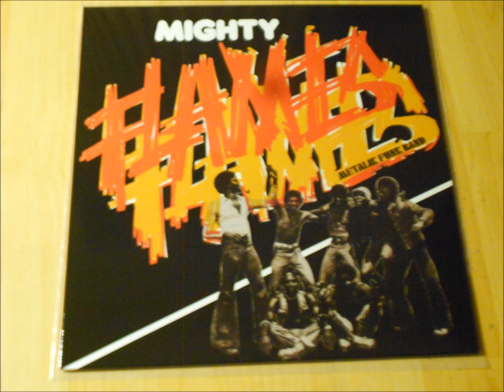Mighty Flames “Search Out! Watch Out” from the LP “Metalik Funk Band” (PMG Reissue)